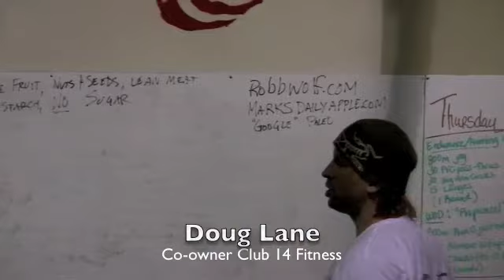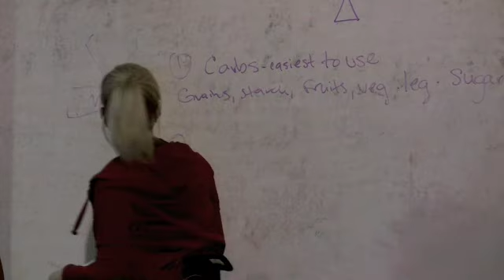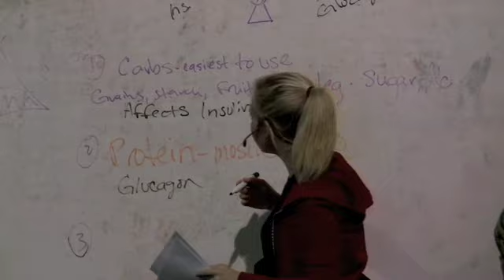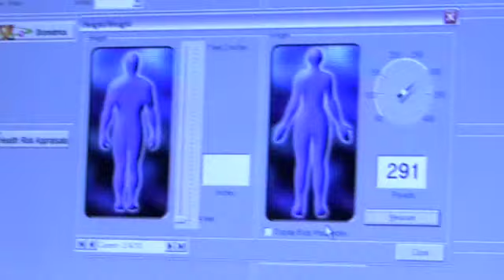Forever Fit Challenge Week One .m4v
Alex Watts lost 8 pounds on week one of the Forever Fit Challenge at Club 14 Fitness in Fernandina Beach on Amelia Island, Florida.  Come see the video as the contestants compete for a $1,000 prize by losing weight, body fat and gaining a healthier lifestyle.